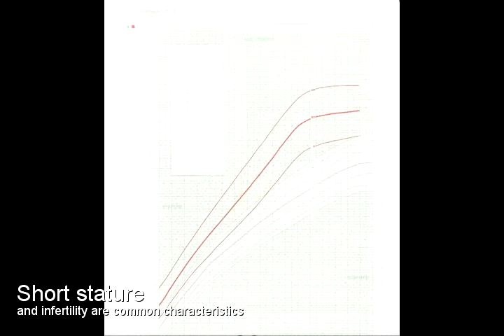「それは彼女を決めるものじゃない」（ターナー症候群）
「ターナー症候群は、彼女が持つものではあるけど、彼女を決めるものじゃない」。
ターナー症候群を持つシドニー・マシーニちゃん7歳と、その家族の物語。
ターナー症候群とは、細胞に含まれる性染色体が、45,Xである女性の状態のことを言います。言い換えれば、ターナー症候群の女性は、2つのX性染色体の代わりに、1つのX性染色体を持っていると言えるでしょう。
DSD（性に関する様々な体の発達状態）とは、「染色体、生殖腺、もしくは解剖学的に性の発達が、一般的とされる状態とは先天的に一部異なる状態」のことで、「男でも女でもない」「中性」「第3の性」や、性同一性障害、トランスジェンダーの人々、性自認、性的指向のことではありません。